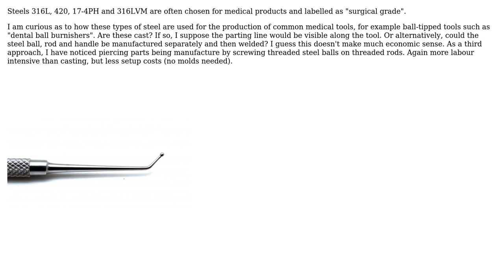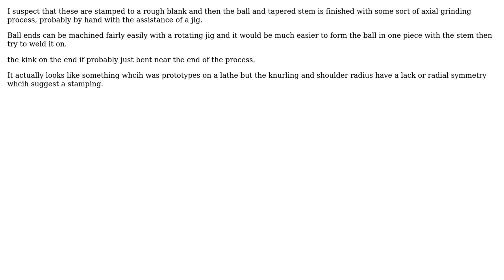Engineering: Surgical steel and part production (2 Solutions!!)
Engineering: Surgical steel and part production

With thanks & praise to God, and with thanks to the many people who have made this project possible! | Content (except music & images) licensed under CC BY-SA | Music | Images & others | With thanks to user RickC user Chris Johns user blacksmith37 and the Stack Exchange Network Trademarks are property of their respective owners. You are responsible for your own actions.